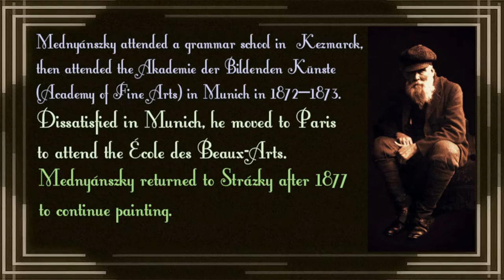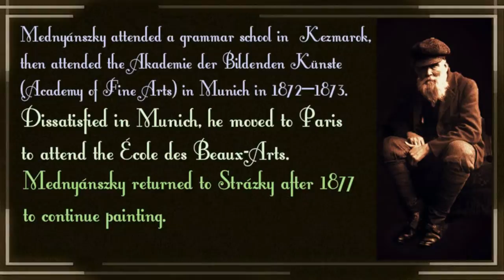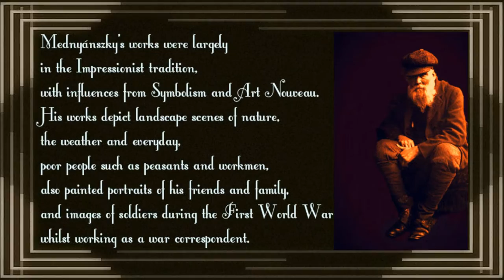The Loner - The Art of Ladislav Medňanský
SolitArtGallery Presents
The Loner
The Art of Ladislav Medňanský